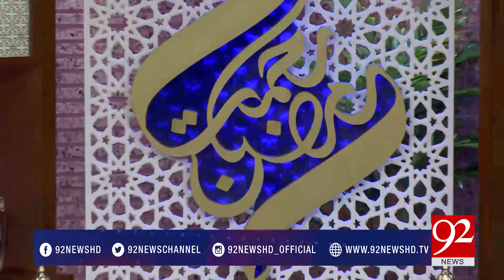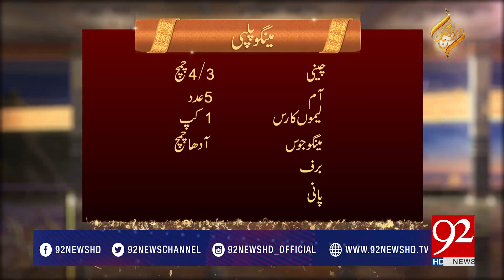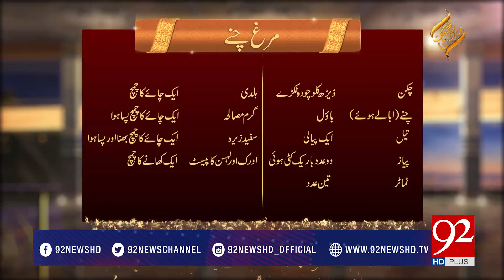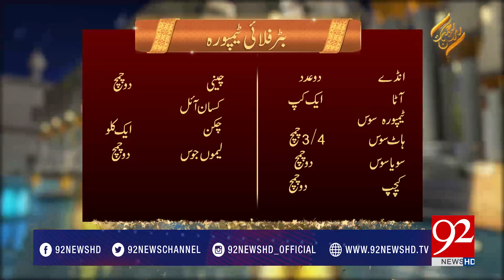Rehmat-e-Ramazan (Iftaar Transmission) 02-06-2017 - 92NewsHDPlus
Watch Complete Rehmat-e-Ramazan (Iftaar Transmission) with UroojNasir